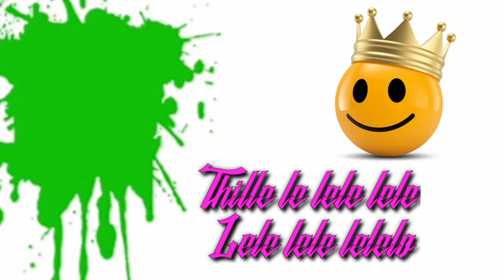Kalakkatha sandhanameraa Vegu vega poothirikkum Poo parikka pokilaamo Vimenaathe pakkilammo green ly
Kalakkatha sandhanameraa
Vegu vega poothirikkum
Poo parikka pokilaamo
Vimenaathe pakkilammo